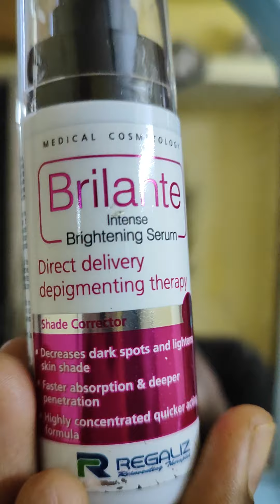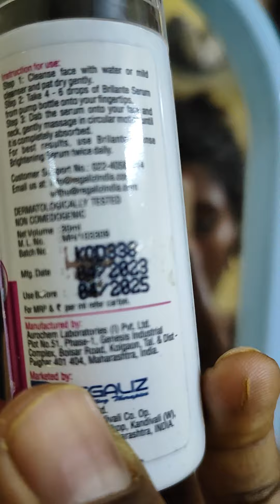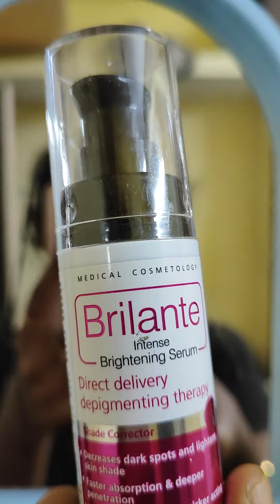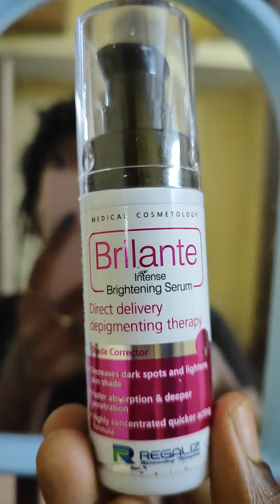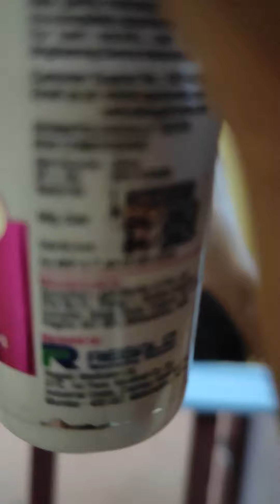brilante whitening serum review in tamil / best whitening serum / non sponsored